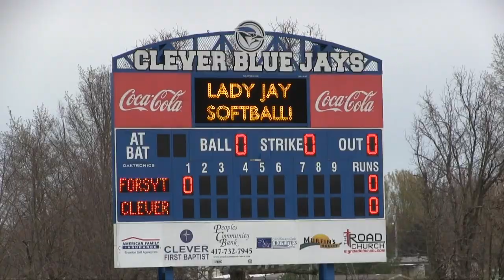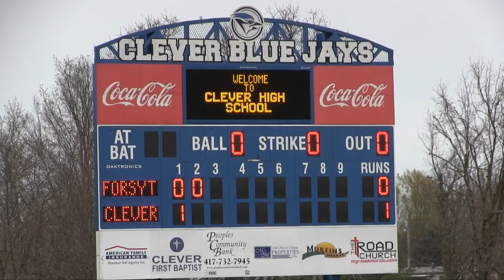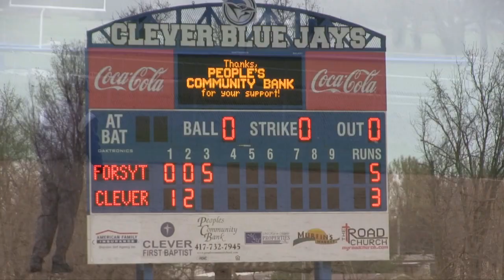Clever Lady Jays Softball v forsyth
A double play and an awesome running catch in centerfield are among the Lady Jays highlights.